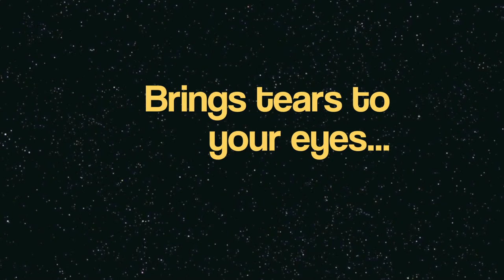Chewbacca Nut Cracker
Star Wars' Chewie feels the full Force in his Bowcasters.
Video clip used by kind permission of the Tshirtmachine crew.